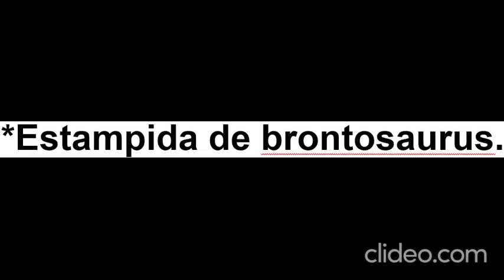Estampida de brontosaurus En Sony Channel